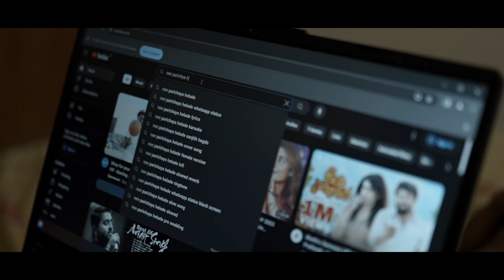Ninna Sanihake - Nee parichaya helade song - Pre wedding shoot [Anand & Sangeeta] ನೀ ಪರಿಚಯ ಹೇಳದೆ